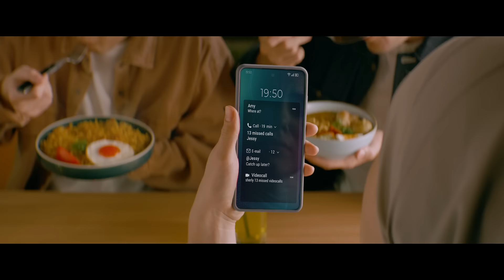50 tahun Indomie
Dari Sabang sampai Merauke, dari Miangas sampai Pulau Rote, Indomie TerusHidupkanSeleraIndonesia selama 50 tahun. Dan akan tetap menjadi seleramu untuk 50 tahun ke depan bahkan sampai seterusnya.

Sudah makan Indomie hari ini?